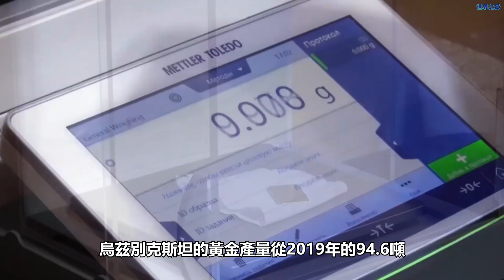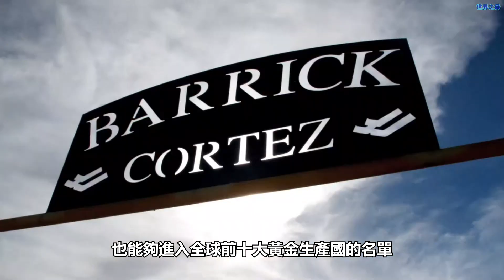全球十大黃金生產國！世界黃金協會（WGC）最新公布！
世界黃金協會（WGC）最新公布的數據顯示，
2020年全球黃金產量達3478.1噸（1.227億盎司），
連續第二年小幅下滑，此前黃金產量持續多年增長。
此外，世界黃金協會還公布了最新的全球十大黃金生產國，
你好，歡迎來到世界之最，
今天為你帶來了，
全球十大黃金生產國。

0:00 前言
0:30 第十名：印度尼西亞（Indonesia）
1:10 第九名：墨西哥（Mexico）
2:01 第八名：烏茲別克斯坦（Uzbekistan）
2:45 第七名：巴西（Brazil）
3:26 第六名：加納（Ghana）
4:16 第五名：加拿大（Canada）
4:50 第四名：美國（United States）
5:19 第三名：澳大利亞（Australia）
5:56 第二名：俄羅斯（Russia）
6:40 第一名：中國（China）